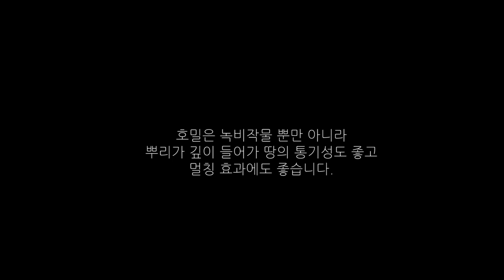[땅심 키우기]호밀농법 - How to do rye agricultural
땅심키우고 멀칭효과에 좋은 호밀농법입니다.
지난 겨울에 호밀을 뿌리고 봄이 되자
다른 작물보다 성장이 빨라
순을 잘라주고 있습니다. 햇빛을 위해서요.

잡초관리를 위해 왕겨도 두둑마다 뿌려주었습니다.
또, 비닐 멀칭을 해보자는 의견도 있어(지금까지 왕겨만 뿌렸음)
올해 처음 실험해봅니다.
땅의 온도 변화가 궁금해집니다.

*궁금한 사항은 댓글로 남겨주세요*